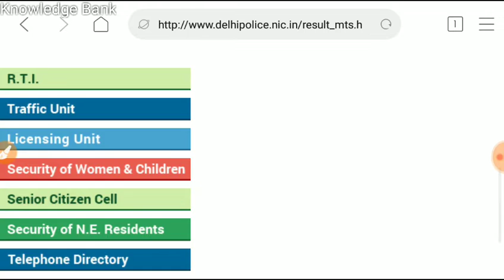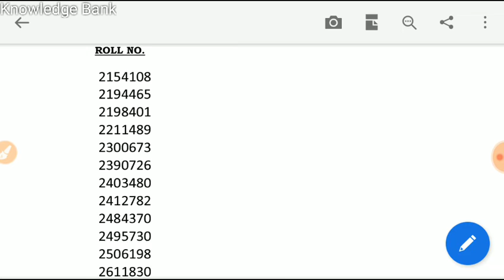Delhi_police mts result out